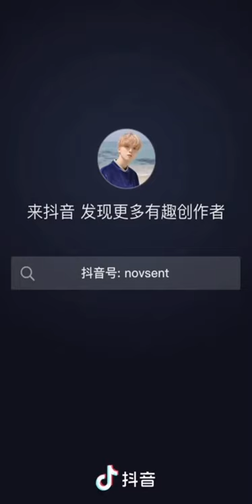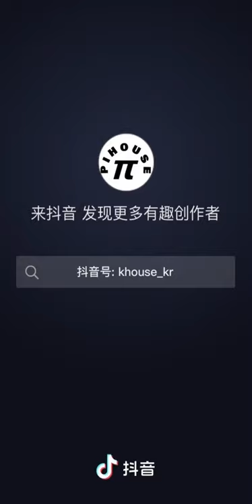Pihouse kr - tiktoks compilations changha Kelly elina hyemin zonkis ❤️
Pihouse kr
person : changha Kelly Elina Hyemin Jongkey ❤️🦋